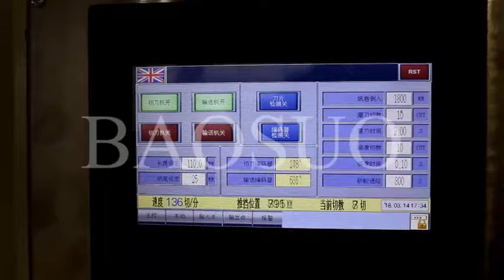【BAOSUO】YD-PL200C Non-Stop Toilet Roll / Kitchen Towel Rewinder Line 2#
YD-PL200C Non-Stop Toilet Roll / Kitchen Towel Rewinder Line